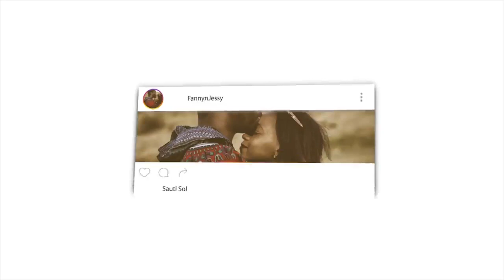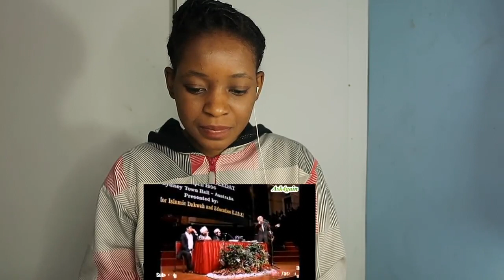What Happen To Jesus By Ahemed Deedat | REACTION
Fanny&Jessy Reacts

📖 REACTION DEFINITION:

. re·ac·tion
rēˈakSH(ə)n/
noun

Fanny&jessy
Haspolat-lefkosa,via mersin 10,Turkey (cyprus international university)
mersin, turkey,99010